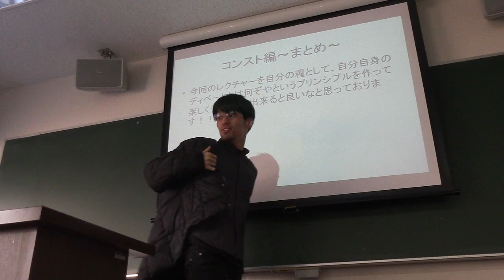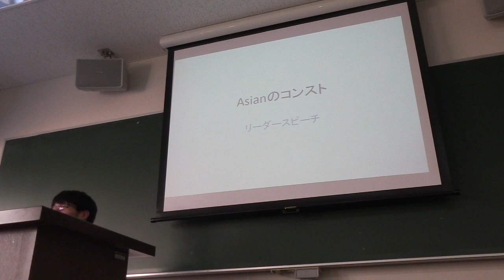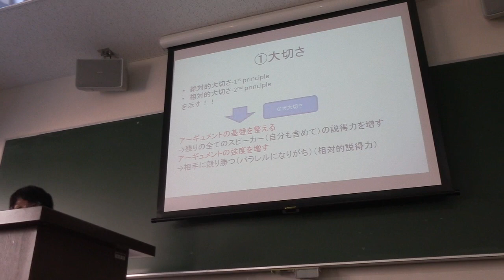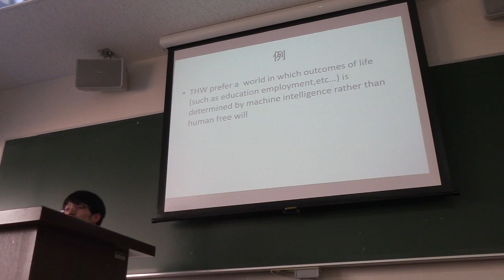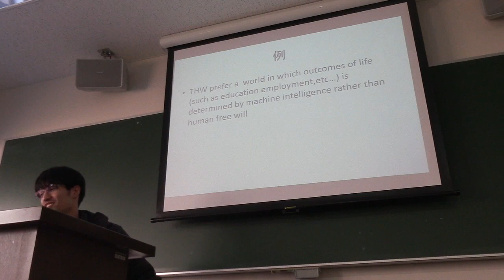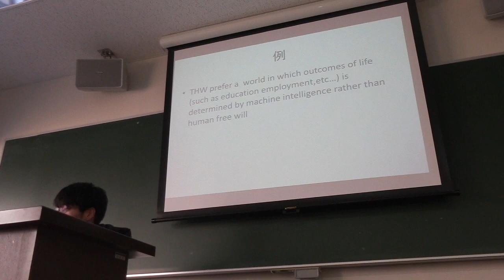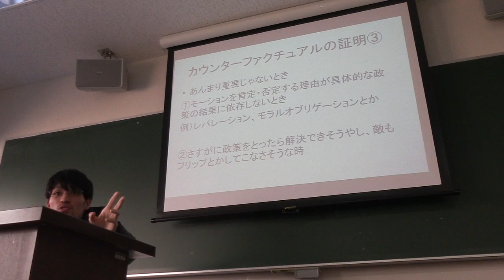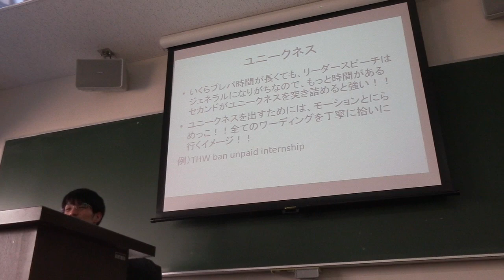Asian Style Constructive Speech Lecture (by Shunya) Part 2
2019.2.2 JPDU Kansai Presents, Asian Style Lecture for freshmen

Shunya
Japan BP 2018 Grand Finalist, 8th Best Speaker
NEAO 2018 Open Quarter Finalist, 4th Best EFL Speaker
China BP 2018 Quarter Finalist
Ryoso Cup 2018 Quarter Finalist, 2nd Best Speaker
Ryoso Cup 2017 5th Best Judge, 2016 DCA